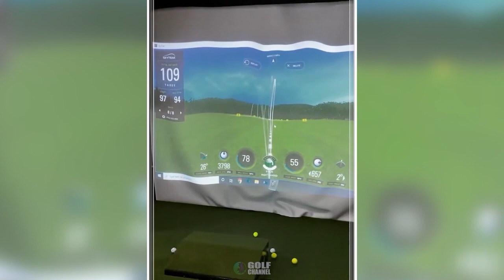Jess Negromonte - The Daily Golf Star | Golf Swing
⛳ Welcome to my Golf Channel Shorts. This YouTube channel is designed to help you play better golf, also to help you enjoy your golf more!